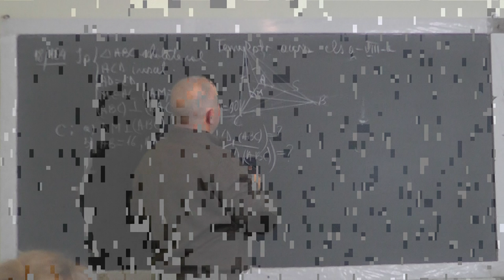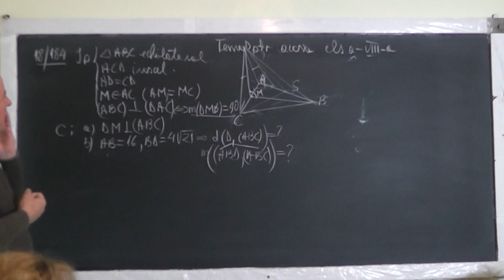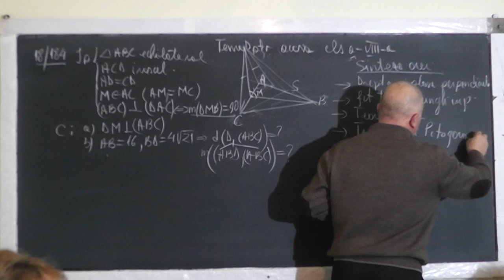3/3 Lectia 1313 Drepte si plane perpendiculare Teorema celor 3 perpendiculare Unghi diedru - Clasa 8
Aceste lectii sunt SUSTINUTE de VOI si daca va sunt utile, as aprecia un Like, Share, Comment - In aceasta lectie de matematica pe care o puteti vedea in direct si pe ne ocupam de tema pentru acasa la clasa a VIII-a la geometrie in spatiu. Din cuprins: Drepte si plane perpendiculate, Teorema celor 3 perpendiculare, Unghi diedru, Functii trigonometrice ale unor unghiuri importante, Teorema lui Pitagora.
- VIDEO MATEMATICA cu Proful Online sau cautati pe Google: profu online Ioan Ursu